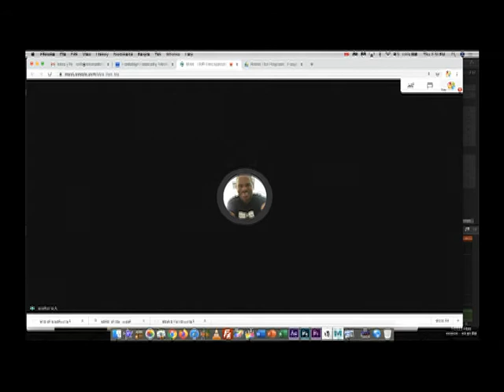CCTV Live Thursday 430PM 5/7/20